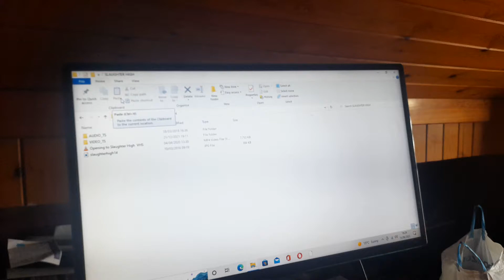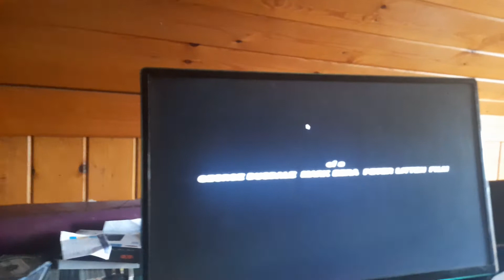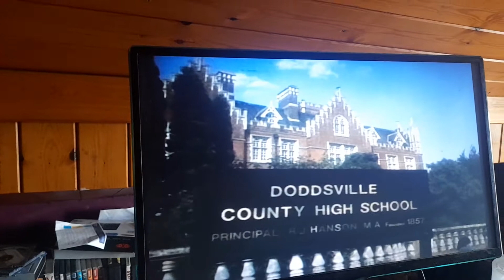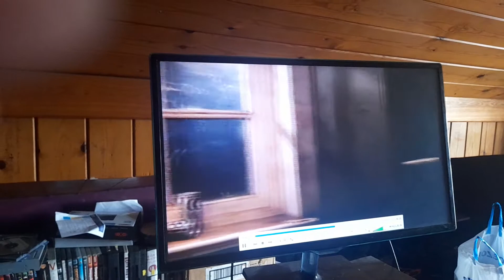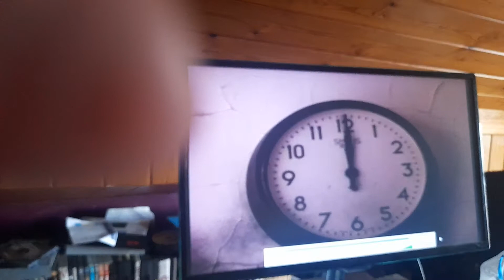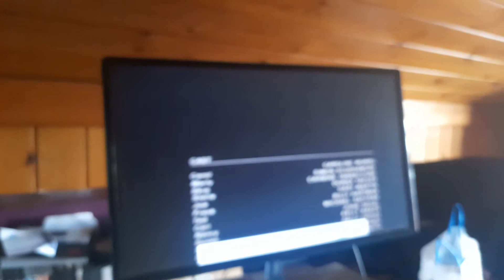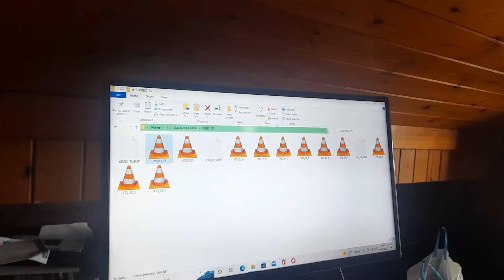Slasher High Comment (1986) Review